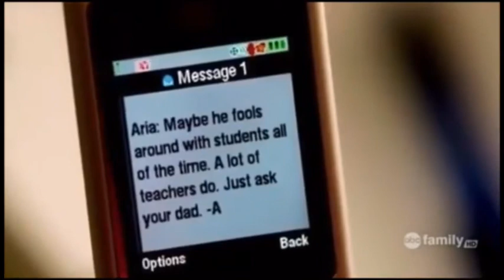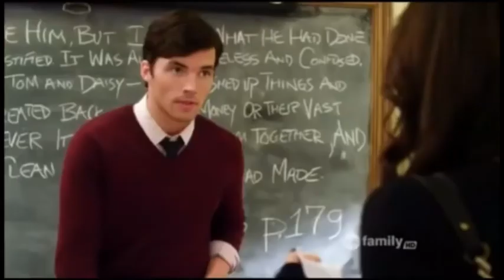PLL Ezria | Perfect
I decided to make an edit to dedicate to Lucy Hale as she turned 30 today and also I want to edit cause Ezria is my favorite PLL couple. 😍 I choose the song of Perfect by Ed Sheeran cause I love it and I thought it’d be a great for Ezria.
I don’t own any PLL or the songs. I received my rights to the PLL owner and song rights to Ed Sheeran :)